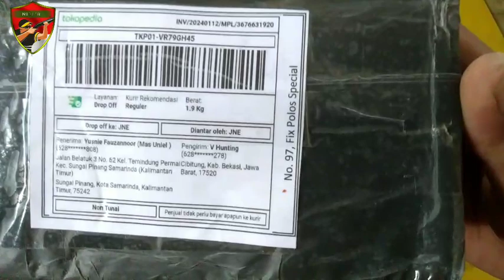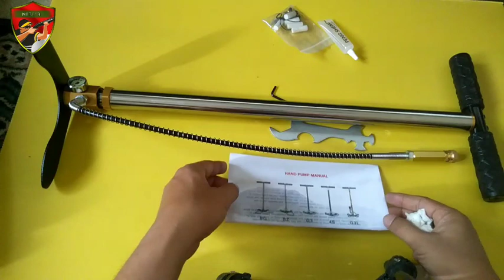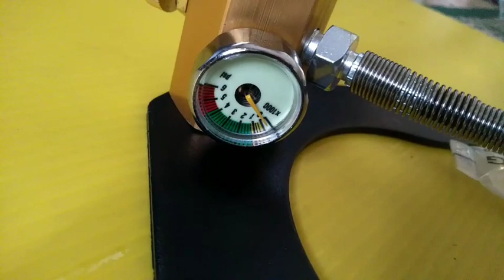UNBOXING POMPA PCP IMPORT TANPA MERK.??!! MURAH TAPI GAK MURAHAN..!!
Unboxing Pompa PCP import tanpa merk,  harga murah di bawah 300 ribu,  ..!!
Dan speaker vivan s1, suara menggelegar.. cocok buat para hunter.. harga dibawah 200 ribu..!!

Semoga channel youtube ini semakin berkembang dengan baik.

Terima kasih juga telah menonton video ini semoga bermanfaat.

Bagi yang belum ikut berpartisipasi silahkan

serta nyalakan atau tekan gambar Lonceng agar teman-teman mendapatkan Notifikasi disetiap video-video yang saya upload.

Tonton juga video-video lainnya di channel ini,

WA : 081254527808